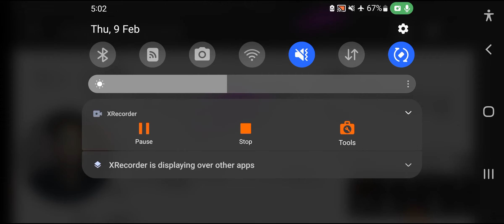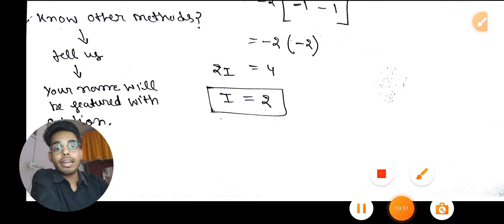iit jee mains 2017 Integration Questions solution with 2 Methods ?